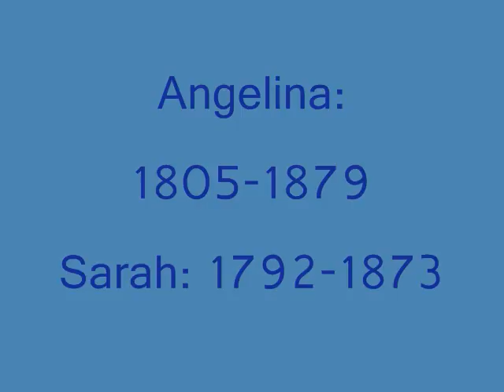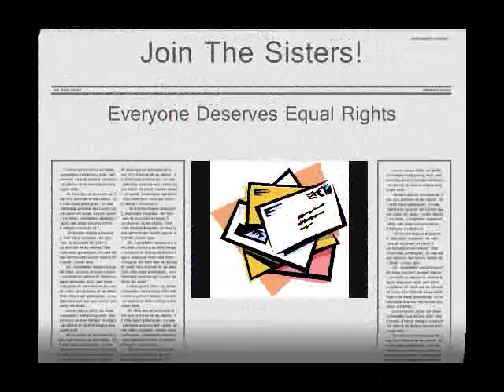Angelina and Sarah Grimke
This is a video on Angelina and Sarah Grimke.  This student thought that these sisters were heroes.  They fought slavery, racism, and sexism.